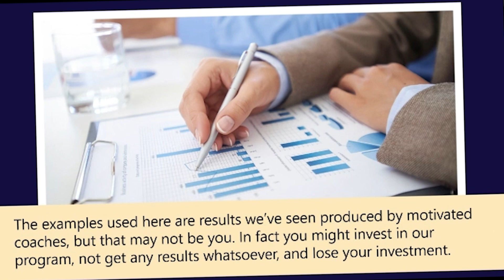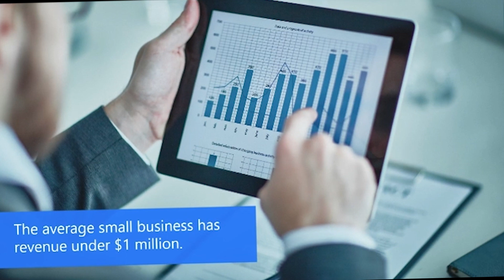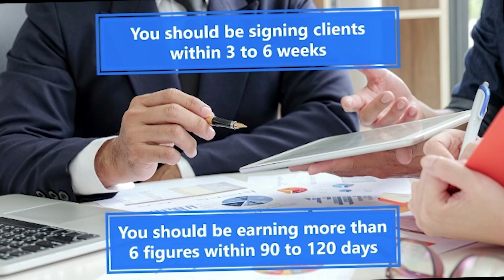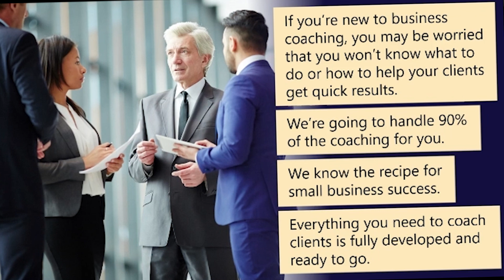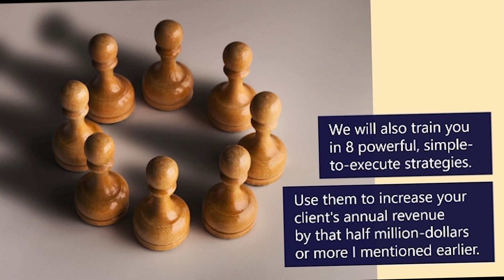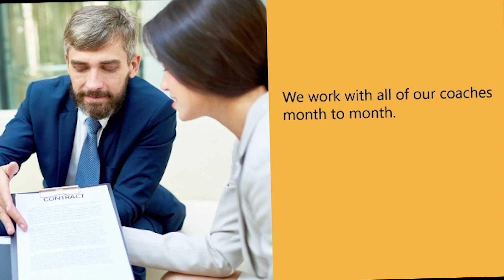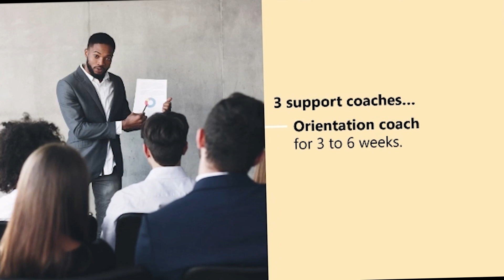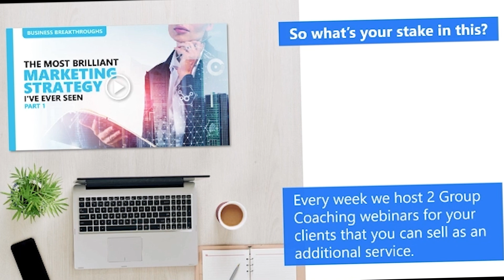The Ultimate Business Builder Model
Do you want help generating more revenue and profit in your business? We help business owners how to focus on Exponential Growth and Counpounding Results by focusing on fundamental business elements! Schedule some time with me to find $50,000 in any business, guaranteed! Grab my FREE BOOK "The Business Treasure Hunter, Ten Areas For Fast Exponential Growth"

-.-.-.-.-.-.-.-.-.-.-.-.-.-.-.-.-.-About Get Down To Business.-.-.-.-.-.-.-.-.-.-.-.-.-.--.-.-.-.-.-.-
What do you get in a host who was influenced by Patrick Bet-David, Mike Rowe, Dave Ramsey, Joe Rogan, Steve Nudelberg, David Goggins and Jocko Willink?

A conversation-style call-in show with common sense business advice by a guy who came up the hard way and is not afraid to tell you everything he did wrong before finally getting it right.  And he’s only just beginning!

It’s time to get down to business with Jeremy Torisk.

-.-.-.-.-.-.-.-.-.-.-.-.-.-.-.-.-.-.-.-.-.-Jeremy's Books -.-.-.-.-.-.-.-.-.-.-.-.-.-.-.-.-.-
The Business Treasure Hunter
Labor To Leadership Standing O